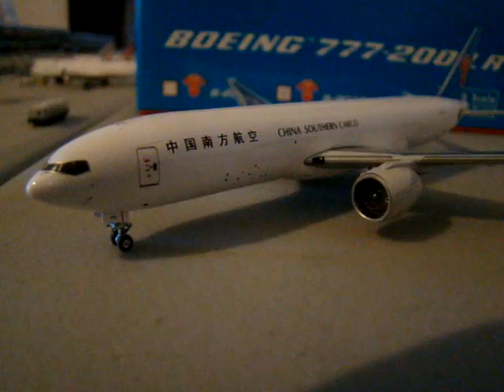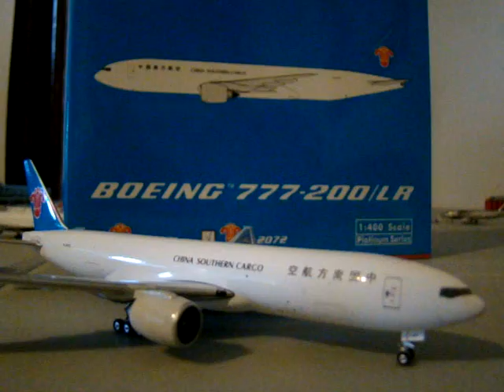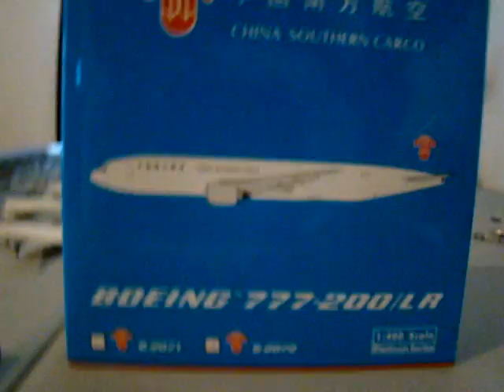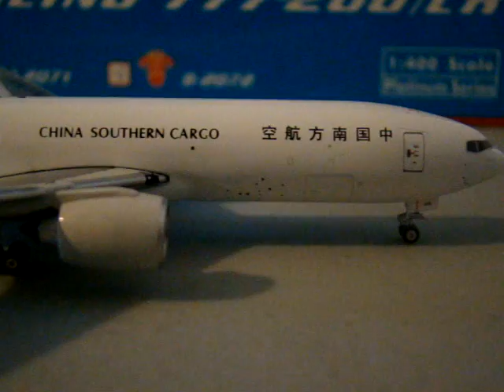China Southern Cargo 777LRF (Phoenix)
China Southern Boeing 777-200 Long Range Freighter review, I purchased the model from Waffle Collectibles(AirParadigm.com) it's just a quick review enjoy :)